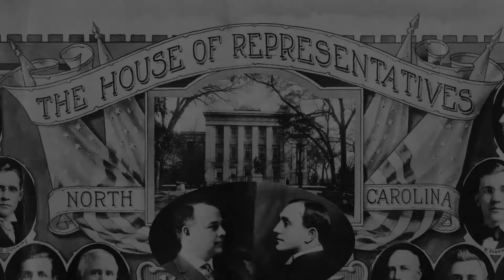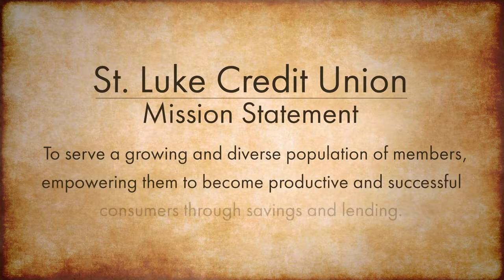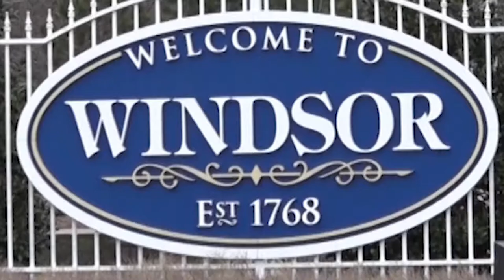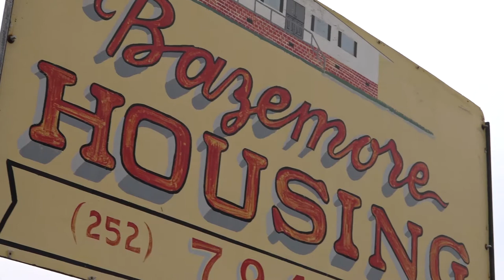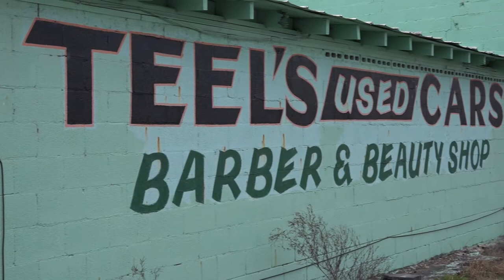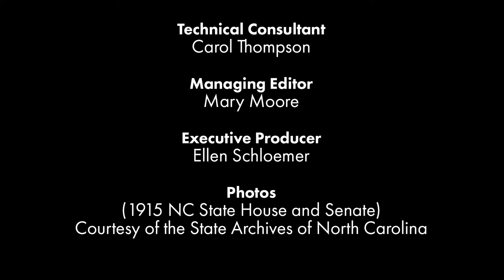A Legacy of Necessity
This 8-minute documentary tells the story of St. Luke Credit Union through the vivid recollections of two of its most devoted senior members, Mr. Charles Lee Sutton and Mr. Timothy Bazemore, Sr. Self-Help is proud to have their stories and to share them with you. For us, this is especially true in the case of Mr. Sutton who, sadly, passed away in July 2017, just six months after graciously sharing his childhood memories and his love for St. Luke Credit Union.